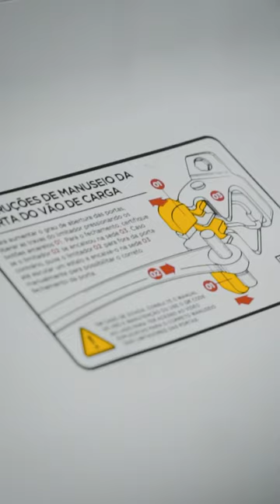FIORINO REBAIXADA COM SUSPENSÃO TEBÃO!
Molas Esportivas: youtube-mola
Suspensão a ar: YOUTUBE-AR
Suspensão fixa: YOUTUBE-FIXA
Suspensão a rosca: YOUTUBE-ROSCA

+SOBRE A TEBÃO SUSPENSÕES

Maior fabricante de Suspensão Especial do país, a Tebão Suspensões modifica carros originais em rebaixados, e nesse canal você confere todas as tendências do mundo dos baixos, curiosidade, dicas e muito mais!

Suspensão a Ar, Suspensão Fixa e Suspensão a Rosca é aqui!